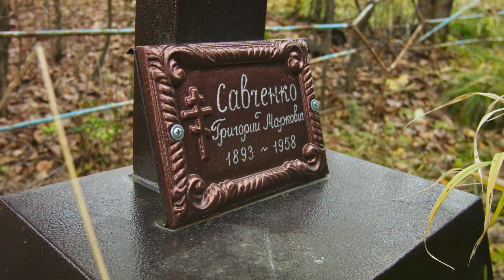с. Первомайское, Туендат 2022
Видеозарисовка о поездке в Первомайский район г. Томска. BMPCC
Снято на BlackMagic Pocket + Lumix 12-32